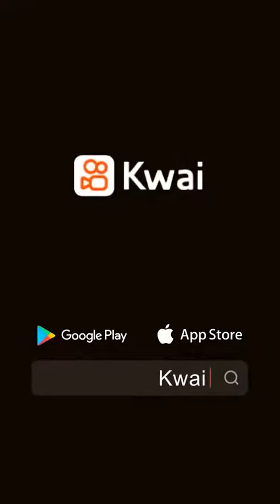سرطان البروستاتا وعلاقته بهرمون الحمل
تحاليل.:حمل